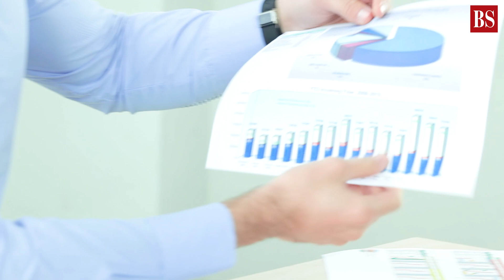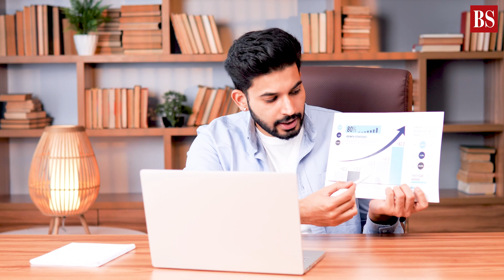Where do India's super-rich stand?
The number of ultra-high net worth individuals (UHNWIs) in India is expected to rise 58.4 per cent in the next five years from 12,069 in 2022 to 19,119 in 2027, as per the  report of Knight Frank 2023.

In its "The Wealth Report 2023", Knight Frank said that the number of Indian UHNWIs, with a net worth of $30 million or above, fell 7.5 per cent in 2022 due to economic slowdown, rate hikes, appreciation of the US dollar and geopolitical uncertainties. Globally, the number of UHNWIs fell 3.8 per cent in 2022 compared to 2021.